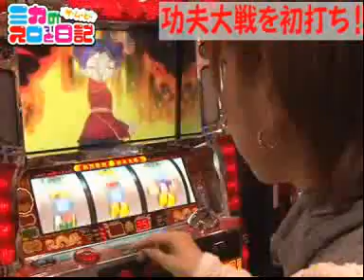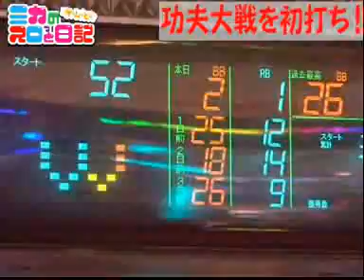ﾐｶのｽﾛっと日記 theMOVIE 第82話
ARTには入るが単発ばかり。いつものヒキはどこへ行ってしまったのか？